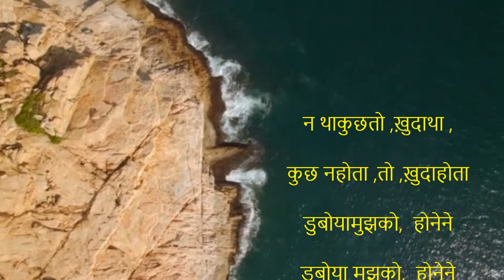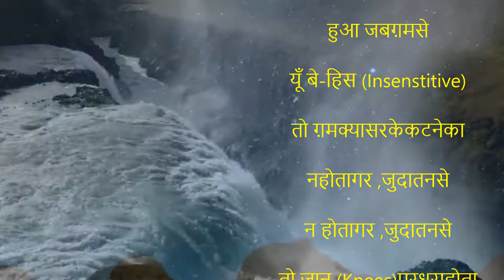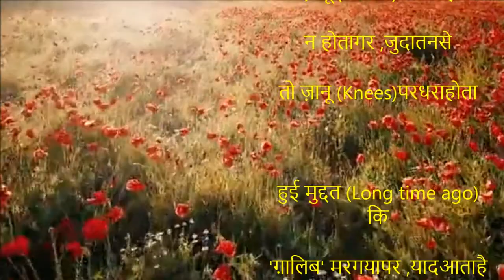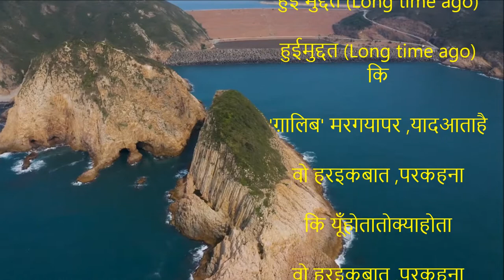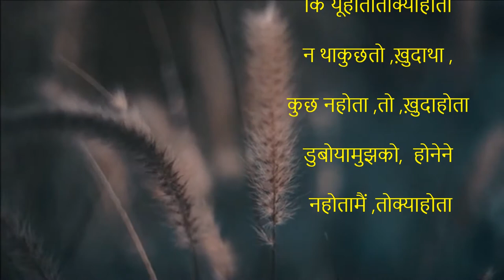न था कुछ तो ख़ुदा था कुछ न होता तो ख़ुदा होता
न थाकुछतो ,ख़ुदाथा ,

कुछ नहोता ,तो ,ख़ुदाहोता

डुबोयामुझको,  होनेने

डुबोया मुझको,  होनेने

 नहोतामैं ,तोक्याहोता

डुबोया मुझको,  होनेने

 नहोतामैं ,तोक्याहोता

हुआ जबग़मसे

यूँ बे-हिस (Insenstitive)

तो ग़मक्यासरकेकटनेका

नहोतागर ,जुदातनसे

न होतागर ,जुदातनसे

तो ज़ानू (Knees)परधराहोता

न होतागर ,जुदातनसे

तो ज़ानू (Knees)परधराहोता

हुई मुद्दत (Long time ago)कि

'ग़ालिब' मरगयापर ,यादआताहै

'ग़ालिब' मरगयापर ,यादआताहै

'ग़ालिब' मरगयापर ,यादआताहै

हुई मुद्दत (Long time ago)

हुईमुद्दत (Long time ago)कि

'ग़ालिब' मरगयापर ,यादआताहै

वो हरइकबात ,परकहना

कि यूँहोतातोक्याहोता

वो हरइकबात ,परकहना

कि यूँहोतातोक्याहोता

कि यूँहोतातोक्याहोता

न थाकुछतो ,ख़ुदाथा ,

डुबोयामुझको,  होनेने

 नहोतामैं ,तोक्याहोता